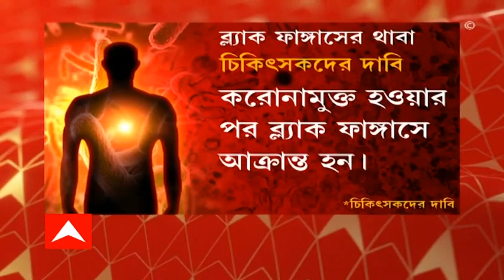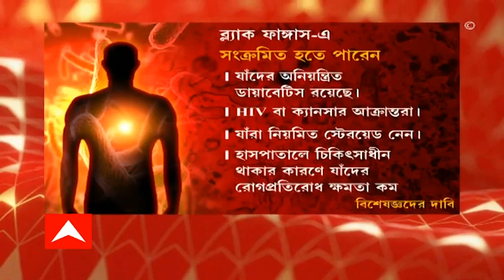Mucormycosis: ব্ল্যাক ফাঙ্গাসের থাবা এ রাজ্যেও, CMRI হাসপাতালে মৃত্যু পঞ্চাশোর্ধ্ব মহিলার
করোনার (Corona) দ্বিতীয় ঢেউয়ে দিশেহারা দেশ। ভয়াবহ পরিস্থিতি পশ্চিমবঙ্গে। এই পরিস্থিতিতে রাজ্যে চোখ রাঙাচ্ছে ব্ল্যাক ফাঙ্গাসের (Black Fungus) সংক্রমণ। চিকিৎসকদের দাবি, এই প্রথম ব্ল্যাক ফাঙ্গাসে আক্রান্ত হয়ে মৃত্যু হয়েছে রাজ্যের বাসিন্দা পঞ্চাশোর্ধ্ব মহিলার। করোনামুক্ত হওয়ার পর ব্ল্যাক ফাঙ্গাসে আক্রান্ত হন তিনি। দিন পাঁচেক আগে CMRI হাসপাতালে তাঁর মৃত্যু হয়।